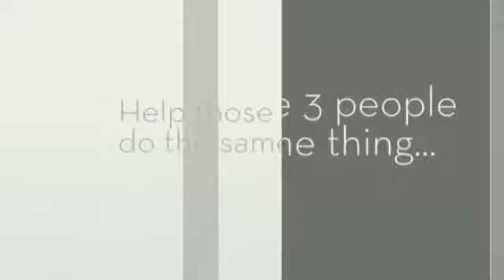FITTEAM iPad incentive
Contact the person that shared this video with you to get started today!!!